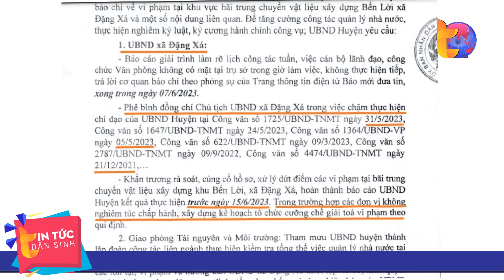Xử lý vi phạm đê điều vẫn nằm trên giấy | Tin Tức Dân Sinh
Tin Tức Dân Sinh | Như truyền hình thông tấn đã phản ánh trong các bản tin trước đây, tình trạng vi phạm pháp luật về đê điều diễn ra nghiêm trọng ở 1 số địa phương thuộc huyện Gia Lâm, TP Hà Nội trong 1 thời gian dài. Thế nhưng đến nay vẫn không bị xử lý. Mặc dù Thành ủy Hà Nội, UBND thành phố Hà Nội đã ban hành các nghị quyết, quyết định, quy trách nhiệm của người đứng đầu. Vi phạm thì vẫn tiếp tục diễn ra bất chấp sự chỉ đạo của các cơ quan cấp trên.